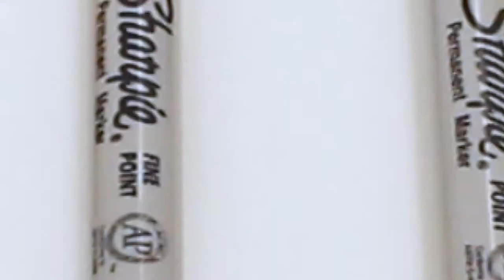Learn colors and numbers for kids with coloring Roses into Transparent Egg Container 4x3x2x1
Roses into Transparent Egg Container 4x3x2x1